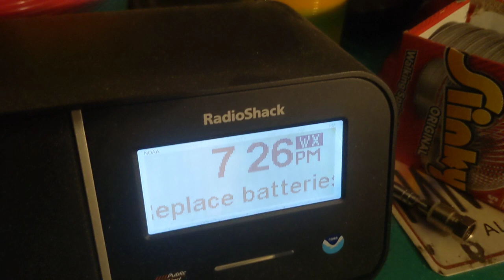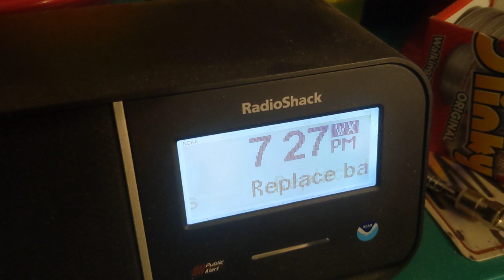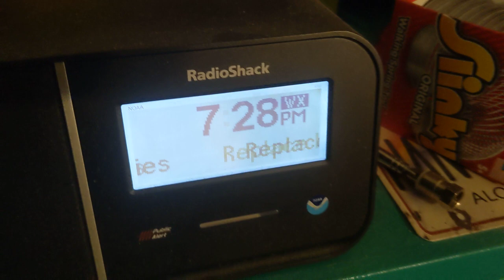NO EAS - 2x Winter Storm Watches including mention of blizzard conditions (IND and LOT)